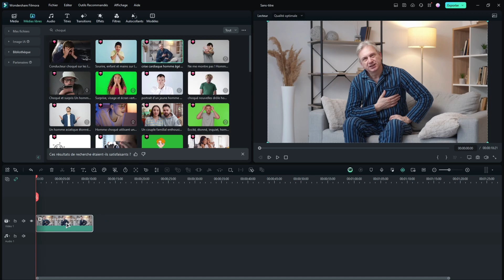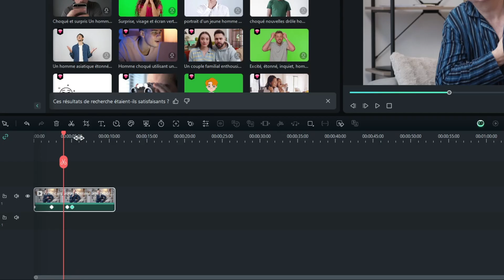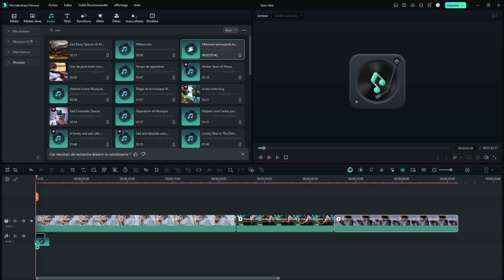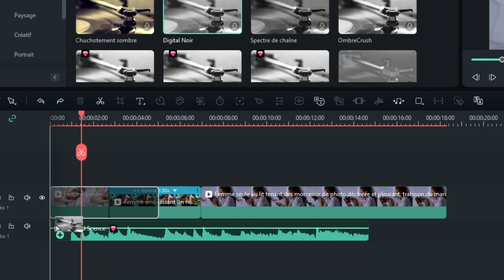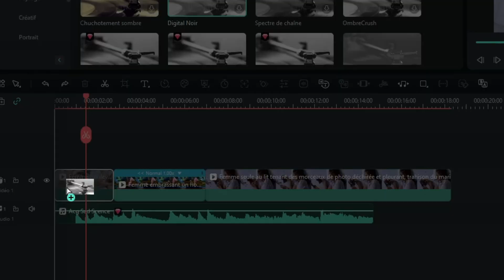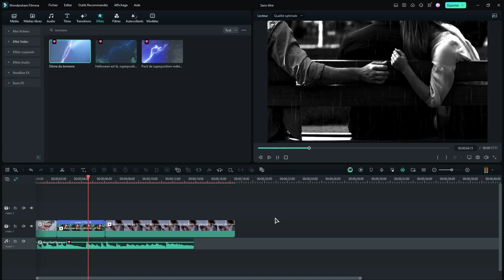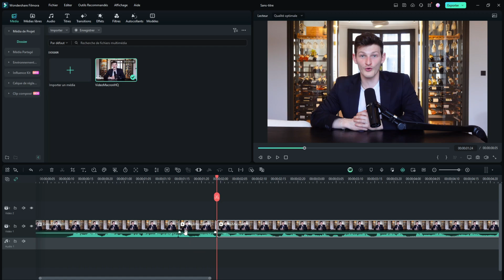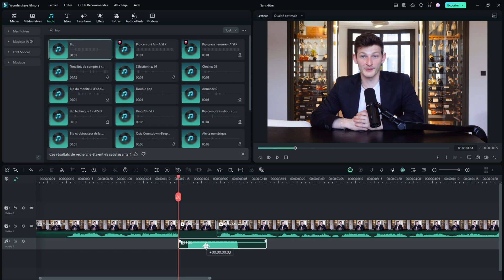TOP 3 Effets Utilisés par Squeezie || Tuto Filmora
Dans 99% de ses vidéos, Squeezie utilise ces effets que tu ne sais probablement pas reproduire sur Filmora ! Dans ce tutoriel en français je te montre donc mes 3 astuces de montage pour faire un montage aussi dynamique que celui de Squeezie sans avoir à payer un monteur vidéo !

Les Grandes Étapes dans cette vidéo :
▸ 00:00 – 3 Effets de Squeezie
▸ 00:04 – 1 - Le Zoom Continu
▸ 01:21 – 2 - Effet triste
▸ 02:53 – 3 - Voix diabolique
▸ 03:35 – Bonus : BIP floutage
▸ 04:08 – Like si ça t’as plu !

✔️Téléchargez Filmora